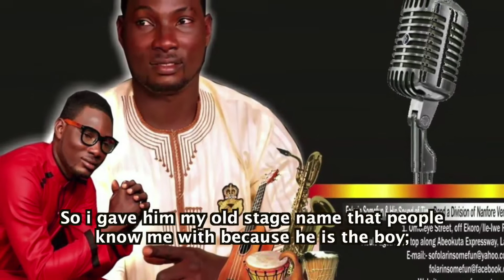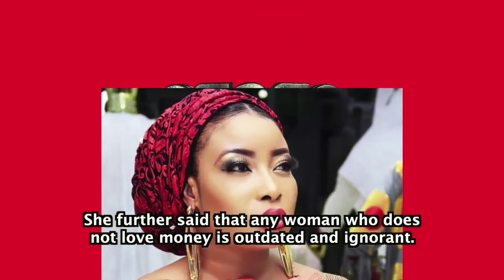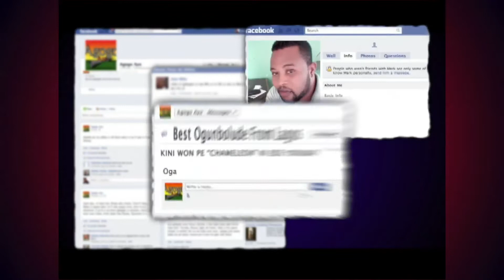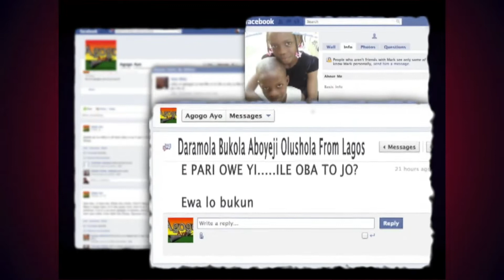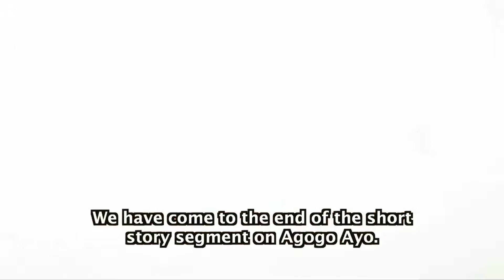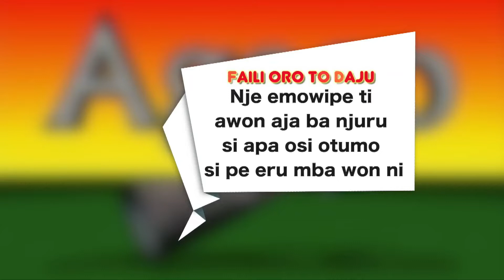Episode 81 Season 23...Sofolarin Somefun(Juju Musician) Agogo ayo news and many more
Episode 81Season 23...Sofolarin Somefun(Juju Musician) enlighten us what it takes to be a Juju Musician,  Agogo ayo news and many more for your enjoyment